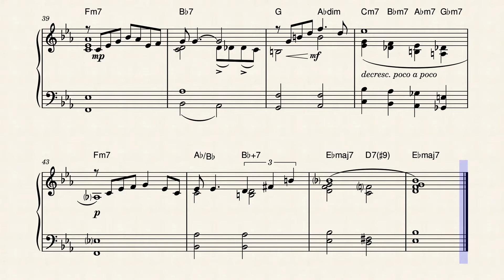I Remember Clifford - composition and solo jazz piano arrangement by Benny Golson